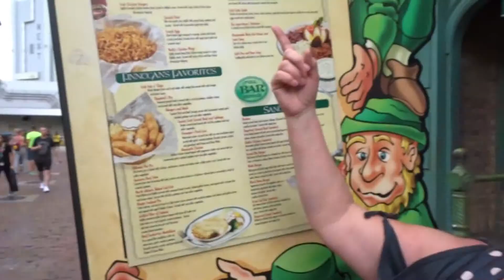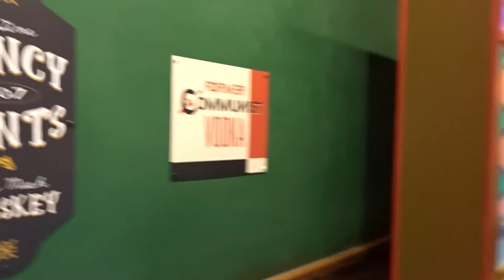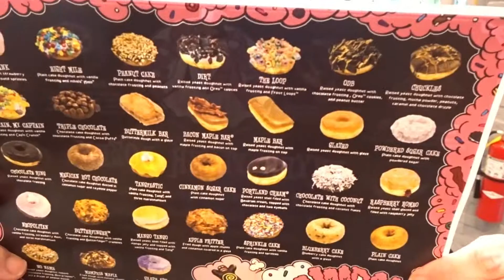FLORIDA VLOGS 2018 | PART 3 | Universal Studios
TRACEY & I WENT TO FLORIDA FOR HALLOWEEN HORROR NIGHTS!

In the third instalment of our adventure we: head back to Universal Studios, see the Blues Brothers live, get a Flaming Moe from Moe's Tavern, meet Blue the raptor & get a Voodoo doughnut each.

Equipment: Sony DSC-WX500